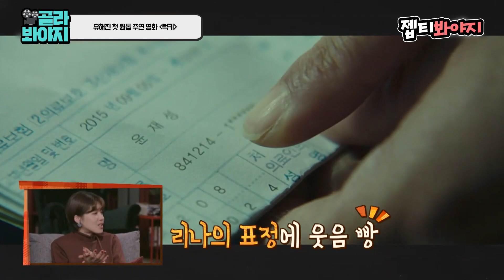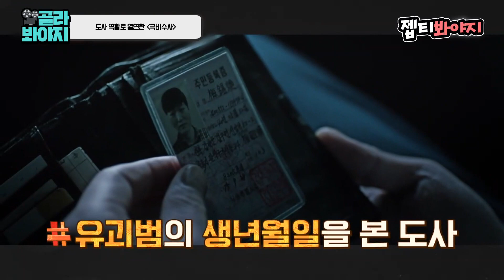[골라봐야지] 공조2 보고 유해진 필모 도장 깨기 하는 사람 나야 나.. 유해진 메소드 연기 비하인드｜방구석1열｜JTBC 190721 방송 외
정극과 코미디가 동시에 가능한 배우 유해진!
영화 관계자들이 말해주는 유해진 연기 비하인드 썰😝